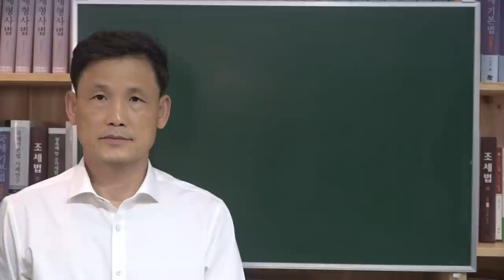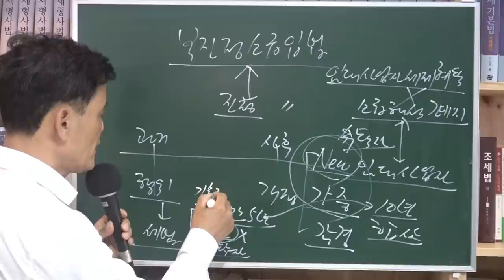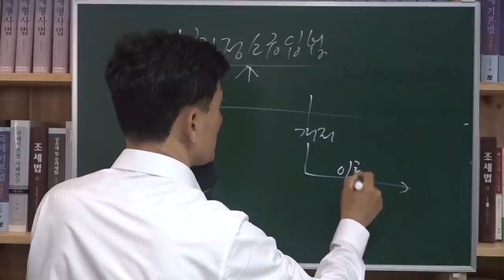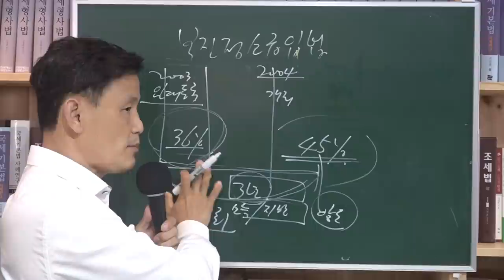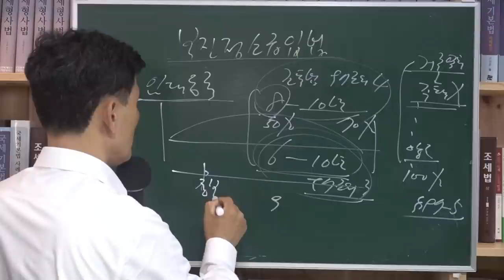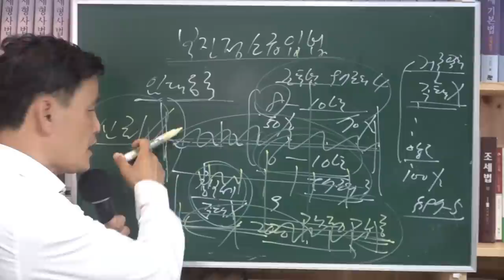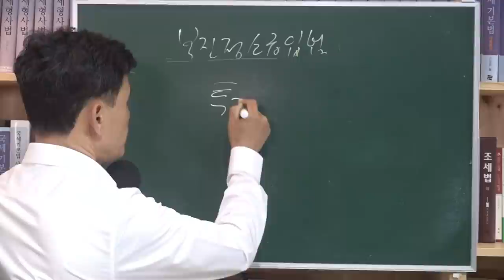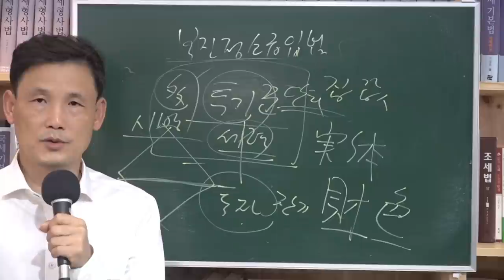[세금과 인생] 530 부진정소급입법으로 주택임대사업자 세금혜택 소급해서 폐지 가능한가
00:00  부진정소급입법과 진정소급입법의 개념
06:07  개정법률의 효력발생 원칙
09:27  진행중인 사실관계에 소급적용
14:14  세율은 신뢰를 보호할 정도가 아니다
17:52   임대등록을 한 임대사업자에 대한 세제혜택은 신뢰를 보호해야 한다
27:00   법적안정성과 예견가능성
31:00   투기세력의 실체가 있는지, 투자와 구별할 수 있는지